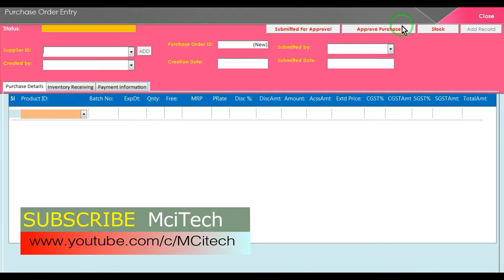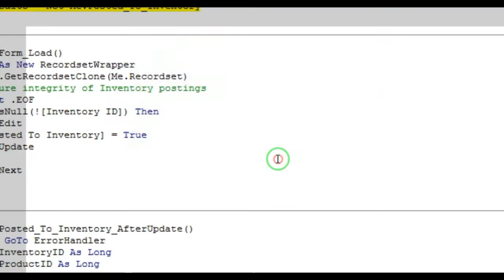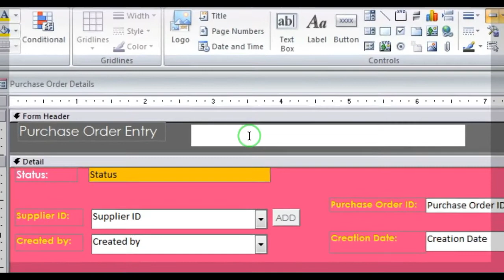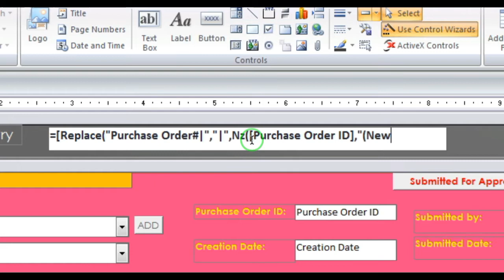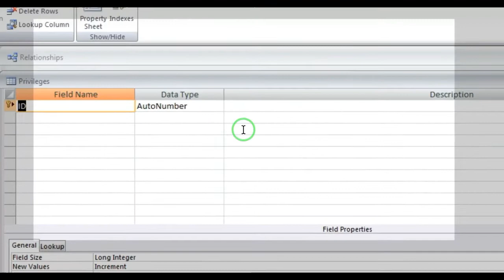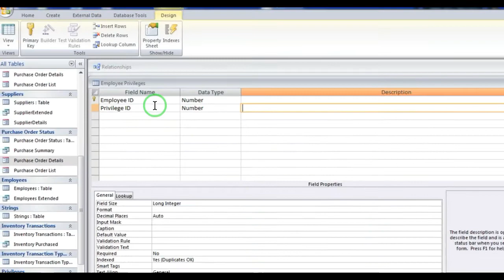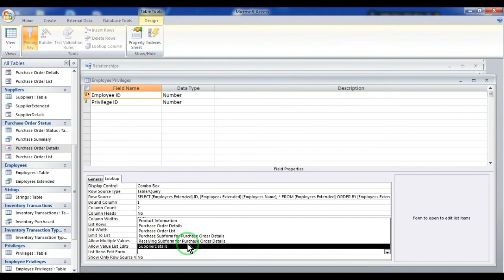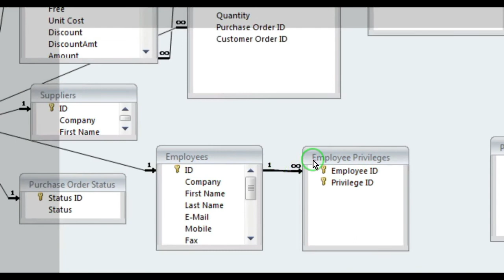Pharmacy Database in Access Part 12 - Employee Privileges Table Relation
Hello Friends & Viewers, In this video tutorial you can learn how to relationship Employee  Privileges table in Access Pharmacy Database .Here I am using another Table Privileges and Employee Privileges which i Relation between Employee table and Privileges by EmployeesID Primary Key. After this relationship Using VBA Function you can  store or display Purchase Approvals Privileges Name .Watch this tutorial step by step .Continue Next Part -

Thanking you

Pharmacy Database in Access Part 1 -Full Part, Product Information.
Pharmacy Database in Access Part 2 - Employees, Purchase Details Extended.
Pharmacy Database in Access Part 3 - Purchase Order Details.
Pharmacy Database in Access Part 4 - ExtendedPrice.
Pharmacy Database in Access Part 5 - Purchase Order List.
Pharmacy Database in Access Part 6 - Submitted for Approval Status.
Pharmacy Database in Access Part 7-Inventory, stock table relation.
Pharmacy Database in Access Part 8  - Inventory Receiving.
Pharmacy Database in Access Part 9 - Inventory Purchased query.
Pharmacy Database in Access Part 10 - Posted To Inventory.
Pharmacy Database in Access Part 11 - RUN Posted to Inventory, stock Purchase order.
Pharmacy Database in Access Part 13 - Privileges Modules, User Approval.